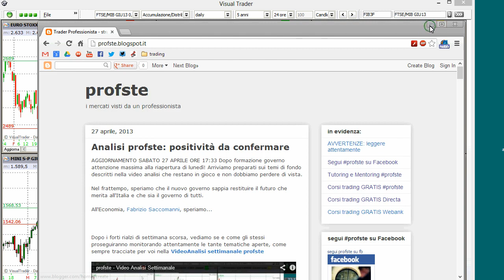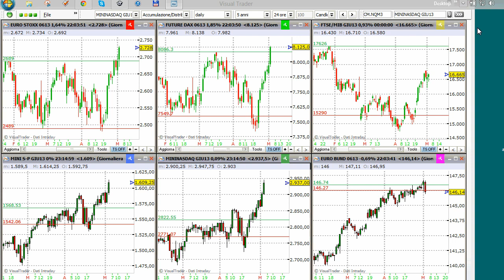profste - Video Analisi Settimanale